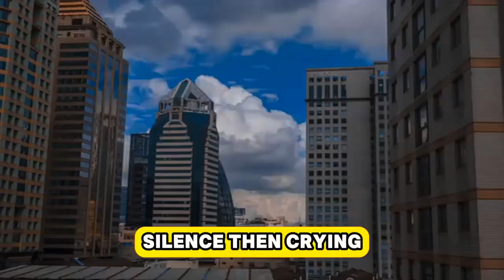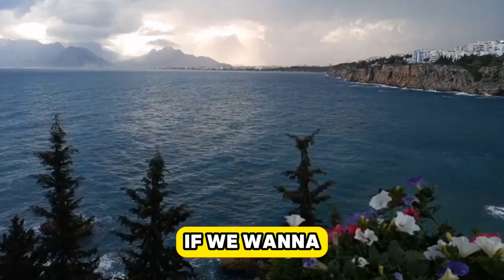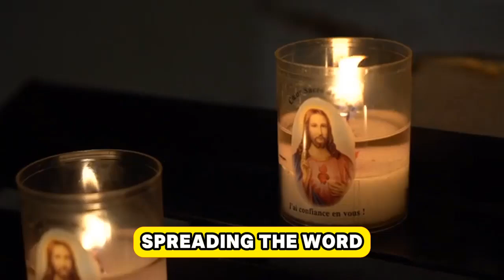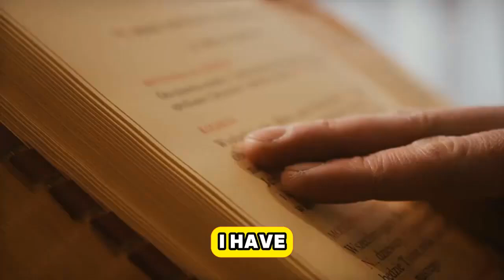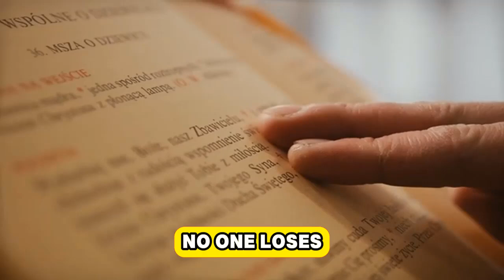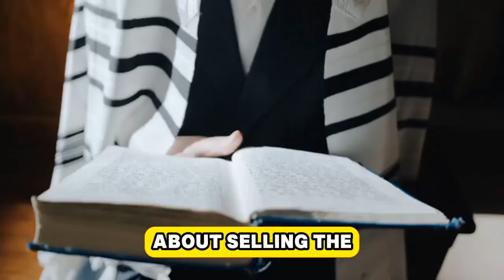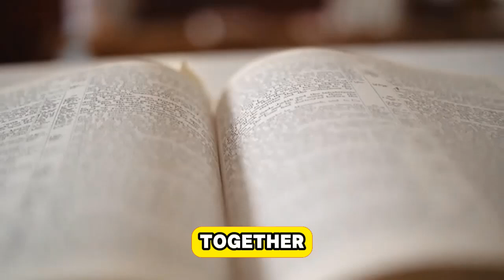Caught in the Act Husband's Jaw Dropping Revenge on Cheating Spouse 💔🔥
askredditto posts
family drama
family relationship
wedding stories
relationship advice
family demands
paternity test
inheritance drama